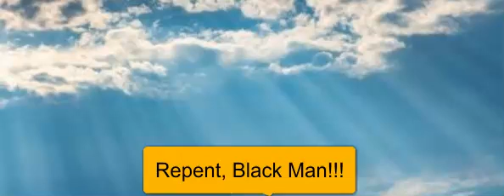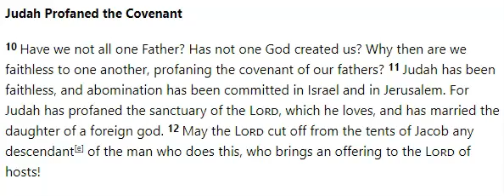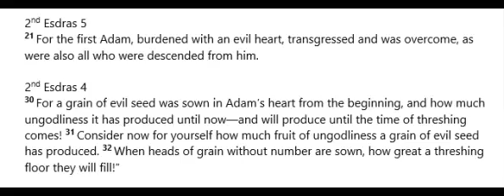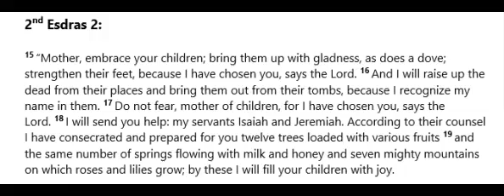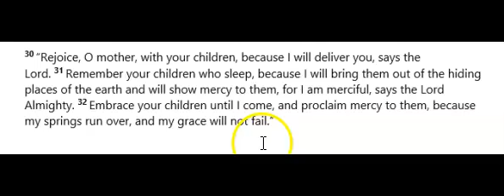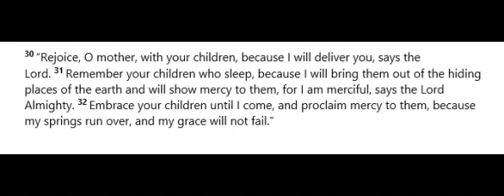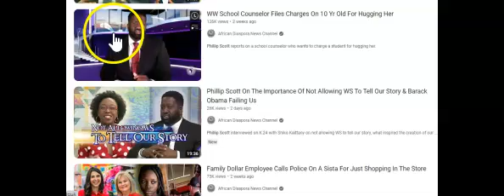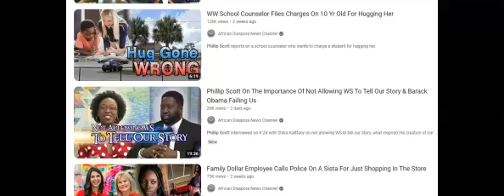Repent Black Man!!!